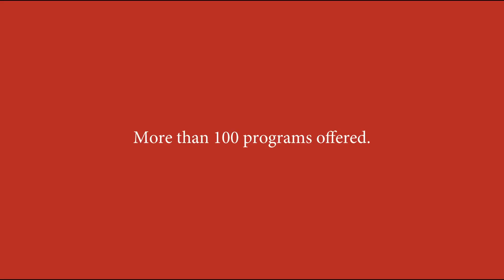Valencia College Options - DirectConnect to UCF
DirectConnect to UCF – The program guarantees Valencia graduates admission and a smooth transition to UCF. To sign up, just check the DirectConnect box on your Valencia admissions application.